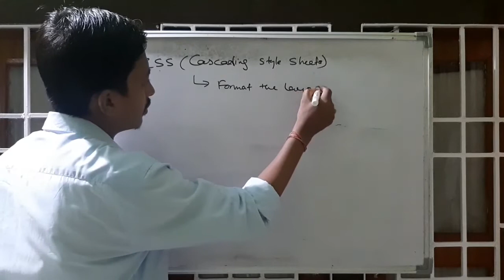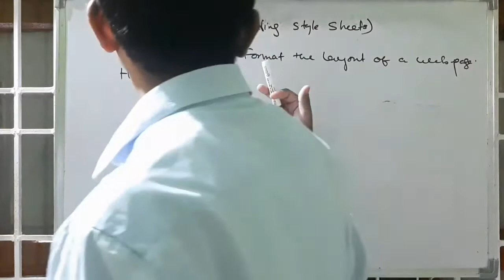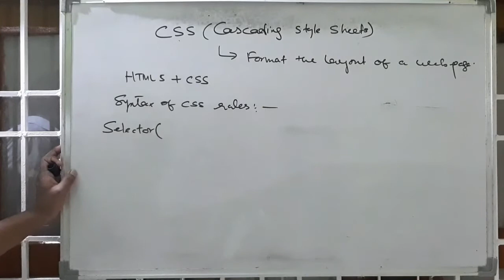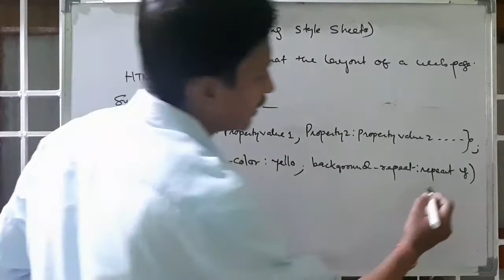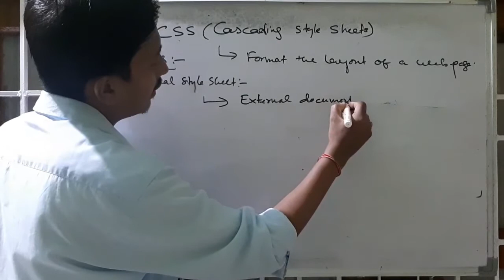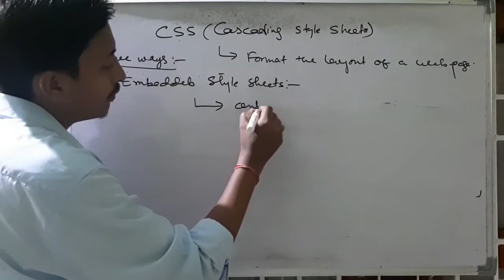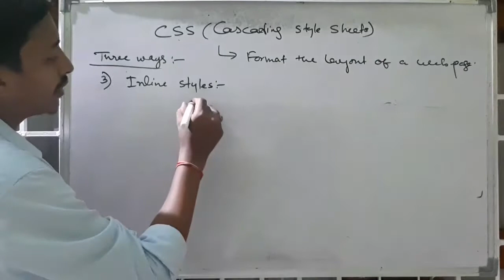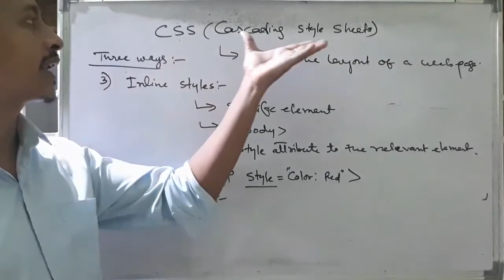CLASS IX Computer Science HTML5 CSS